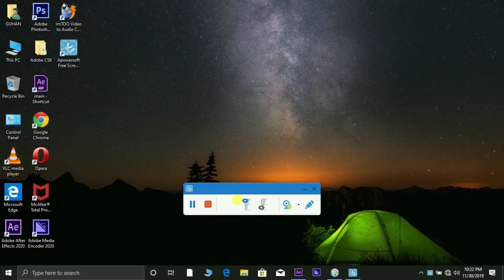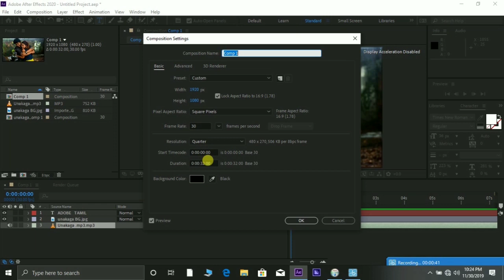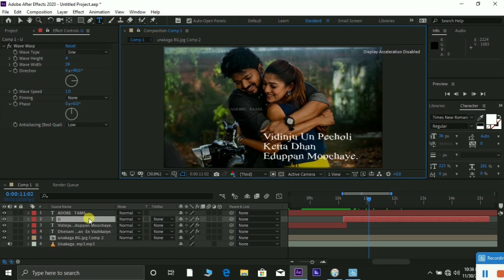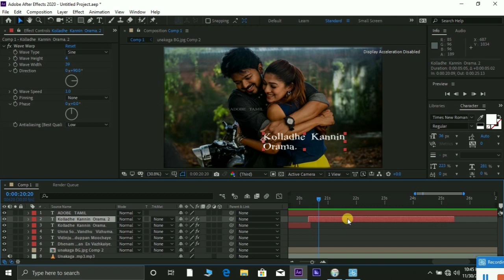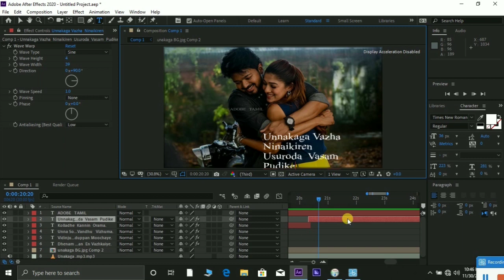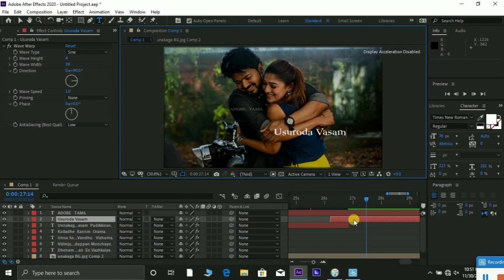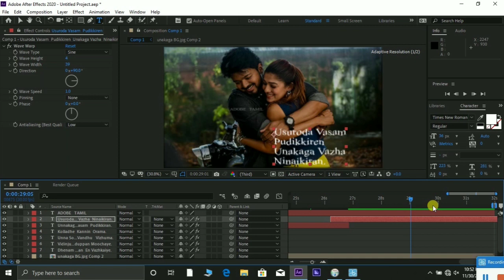How to create a unakaga vazhananikiren lyric video in aftereffect | Adobe Tamil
My Name Guhan...

My brand new Adobe all tutorial Video in Tamil language

Main hobby is Film making And teaching.

Our channel Comming Video Tutorial

1.After effects tutorial...

2.Premier pro tutorial...

3. Lightroom Tutorial...

4.And All Adobe Video in Tamil language

.That Video Only education purpose Only.